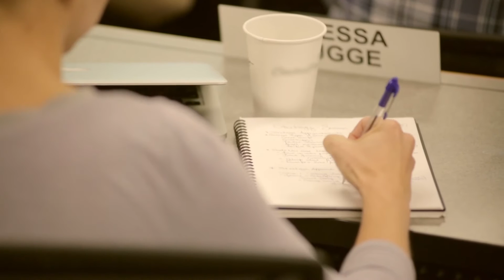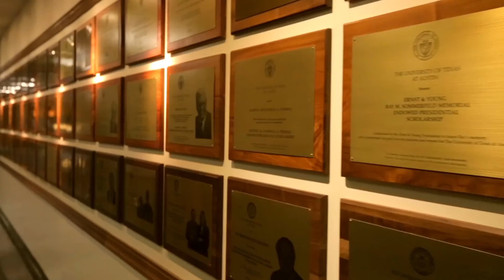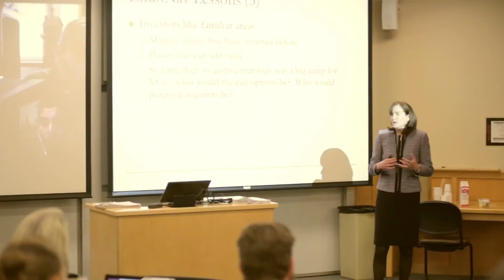UT McCombs MSTC Program Overview 2016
The M.S. in Technology Commercialization (MSTC) is a one-year master's degree program focused on technology, business, and innovation. Meets alternating weekends live or online.